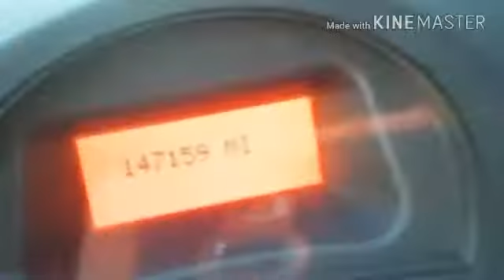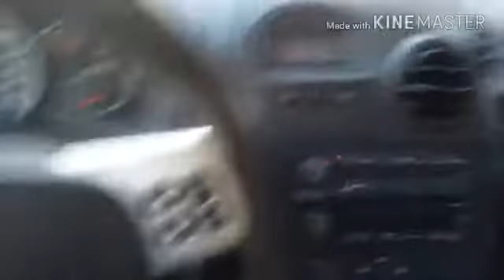2004 Pontiac Grand Prix Review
I forgot to turn on the Hazzarts. I am so sorry. This dealership was in Jersey City, New Jersey.